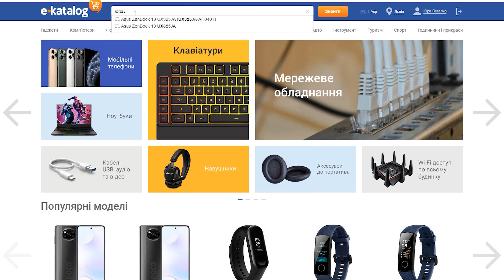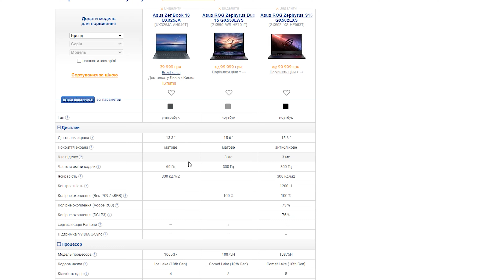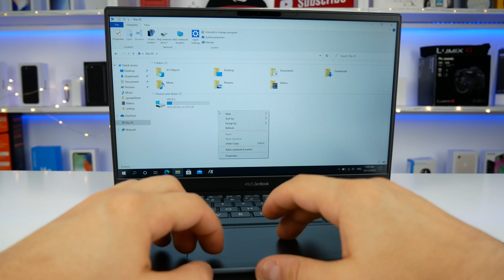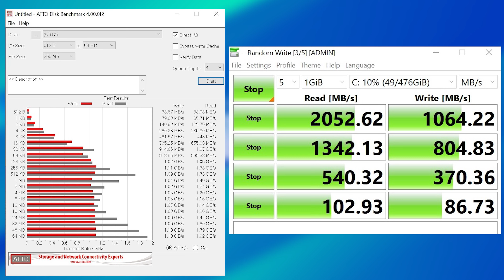Intel Core i7 1165G7 нове покоління процесорів - Огляд Asus ZenBook 13 UX325E.